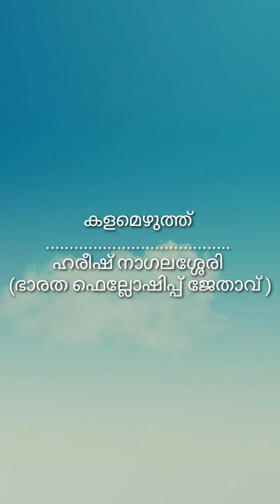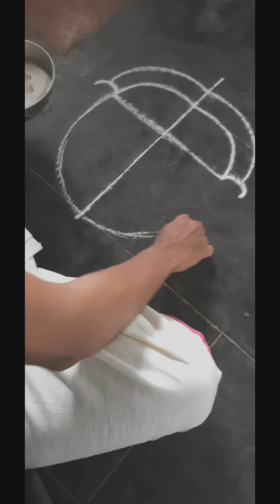കളംപാട്ട്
Hareesh Nagalassery